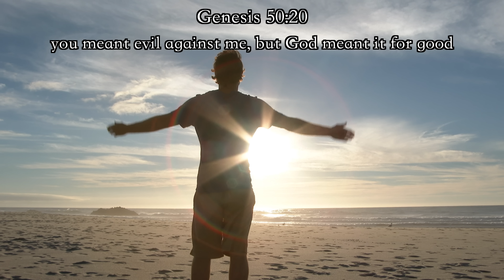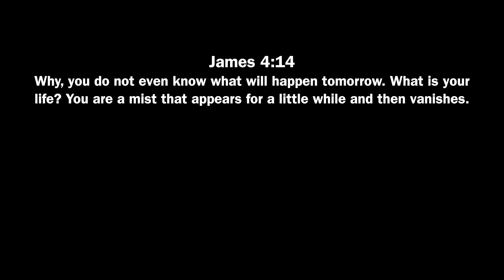Asking Strangers About God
In this one I, Michael Turk, ask people at Campus Corner what they believe about God and why. I also share the gospel to them. There was a tragic incident that occurred about a week ago late night at Campus Corner, so I wanted to bring awareness to it, and also cause people to think about their eternity and what really matters.